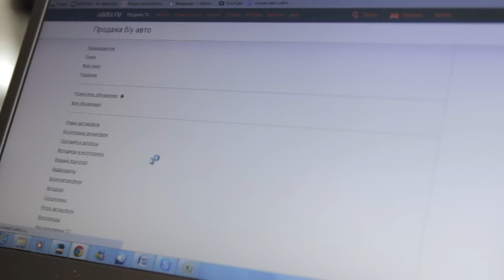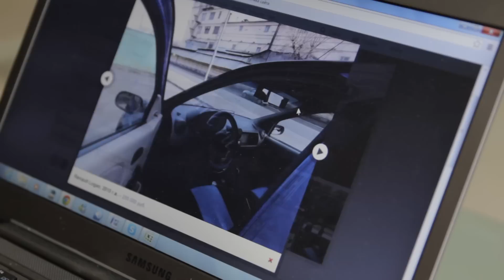Как Отличить Перекупа от Собственника. Лиса Рулит.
ЛИСА РУЛИТ #7. Как отличить перекупа от собственника по объявлениям. Рассказываю на примерах из объявлений о продаже машин о том, как по прямым и косвенным признакам можно понять, что автомобиль продается перекупщиком.

Мой канал представляет увлекательные ролики автомобильной тематики о том, как продают и покупают подержанные и новые автомобили. Также вы увидите прикольные реакции перекупщиков на девушку, которая разбирается в автомобилях. Я стараюсь, чтобы в моем блоге были не просто видео об авто, но и полезная информация и немного юмора от блондинки за рулем.